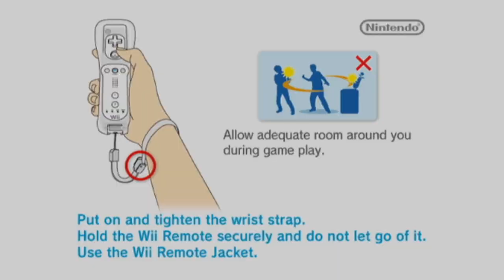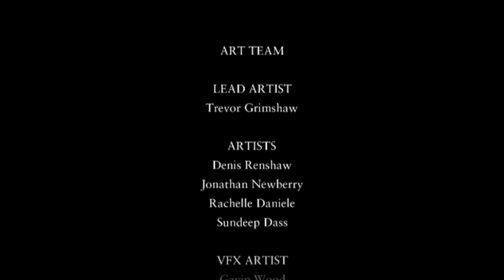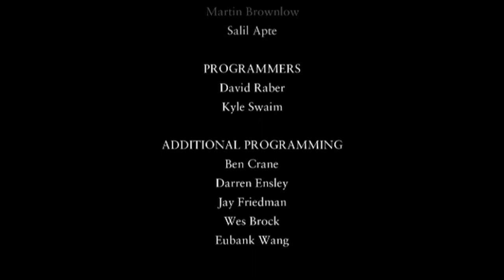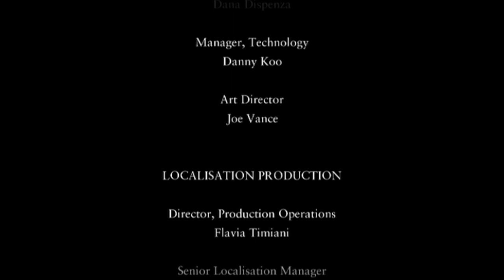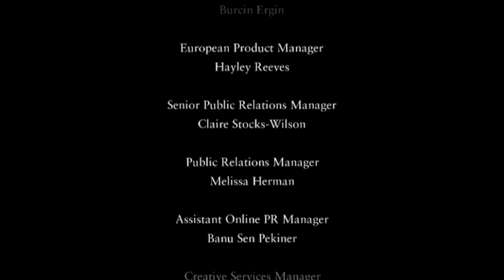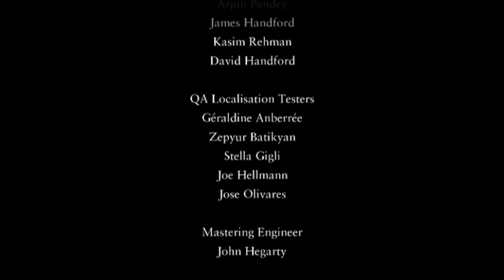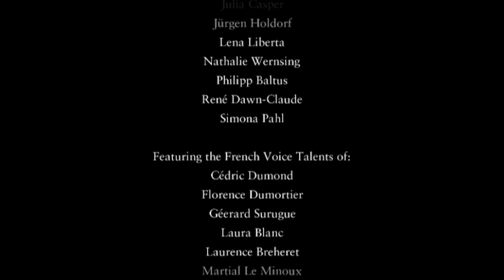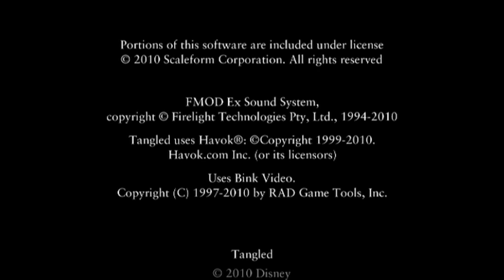Disney's Tangled [24] Wii Longplay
Disney's Tangled: The Video Game is a 2010 action-adventure game based on the Disney movie of the same name. The game heavily emphasizes cooperative play. If you play single player, then you'll switch between Rapunzel and Flynn Rider to complete the objectives in each level.